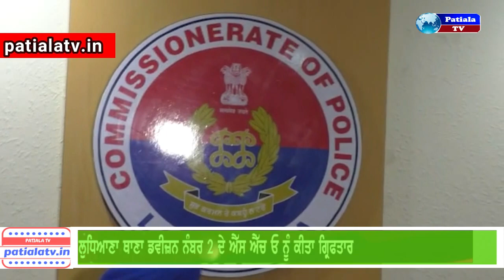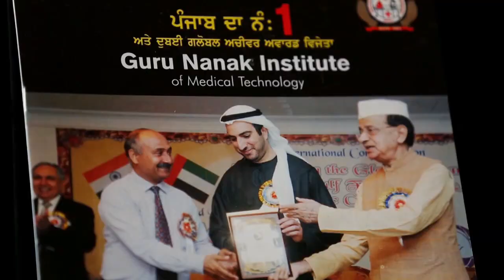SHO ਗ੍ਰਿਫਤਾਰ | ਨਸ਼ਾ ਤਸਕਰਾਂ ਨੂੰ ਪੈਸੇ ਲੈ ਕੇ ਛੱਡਣ ਦੇ ਇਲਜ਼ਾਮ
ਲੁਧਿਆਣਾ ਥਾਣਾ ਡਵੀਜ਼ਨ ਨੰਬਰ 2 ਦੇ ਐੱਸ ਐੱਚ ਓ ਨੂੰ ਕੀਤਾ ਗ੍ਰਿਫਤਾਰ
ਐਸਐਚਓ ਤੇ ਨਸ਼ਾ ਤਸਕਰਾਂ ਨੂੰ ਪੈਸੇ ਲੈ ਕੇ ਛੱਡਣ ਦੇ ਇਲਜ਼ਾਮ

NewsAboutPunjab, Daily news, Punjabi News, Top  Viral Videos,